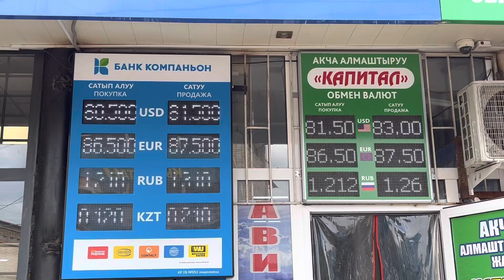Курс Валют/ Рубль түштү/ Доллар/Евро/Обменка/3-июнь